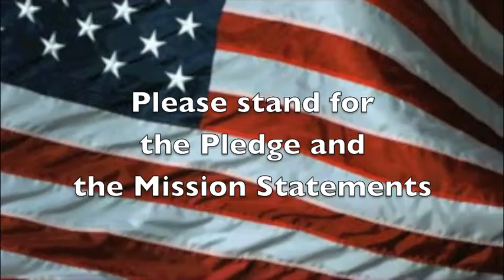Hawk News Wed Nov 14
Country Meadow news